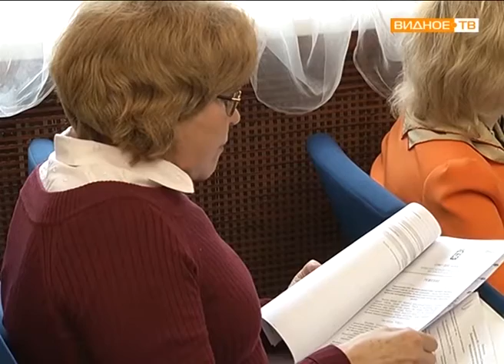45 заседание Совета депутатов Ленинского района